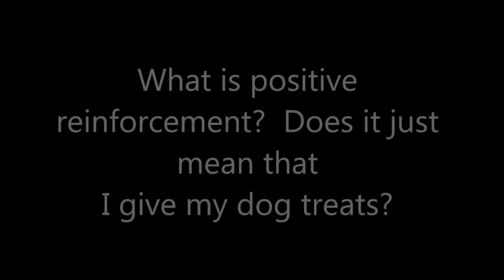What is Positive Reinforcement Training?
Teach your dog using positive reinforcement. The preferred method to building and strengthening either new or existing behaviors. Develop a great relationship with your dog while you both enjoy the educational process. At The Pet Professional Guild we know how effective, efficient and enjoyable training should be for both the pet and the owner. Learn more about the Association for Force Free Pet Professionals.